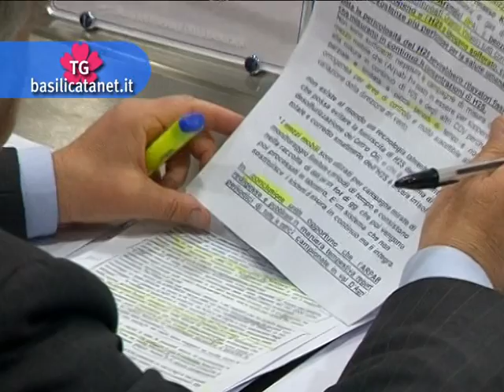STRUTTURE PER GLI ANZIANI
Interrogazione del consigliere del Pdl Pici al presidente De Filippo